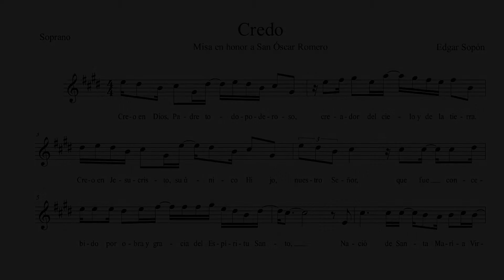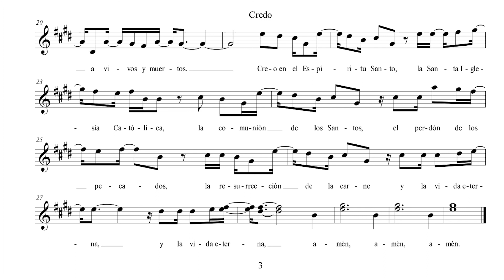Credo (Soprano 2) - Misa en honor a San Óscar Romero - Edgar Sopón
Edgar Sopón

Soprano: Dulce Santos, Guatemala

El Credo es la afirmación de la fe cristiana por excelencia, cantada o declamada desde el Siglo V.

Este Credo, tal como el Gloria, desarrolla su música retóricamente ubicando al todopoderoso Dios en las alturas con sus jubilosas voces agudas y desplazándose a lo grave para ilustrar la escena del descenso de Jesucristo a los infernos, que posteriormente asciende a los cielos al tercer día, simbólicamente representado por un ascenso elaborado rítmicamente con tresillos.